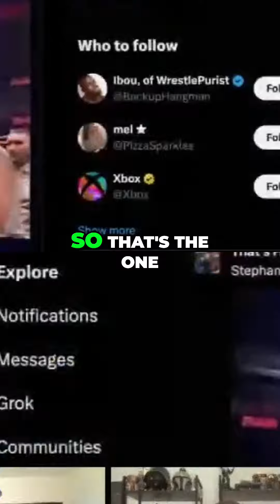Breaking Language Barriers: AEW vs. WWE in Promos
Discover how AEW and WWE handle language barriers in promos and the impact it has on foreign talent. From forced English promos to authentic speeches in the first language, learn which approach reigns supreme.